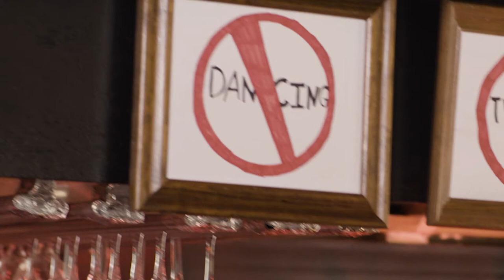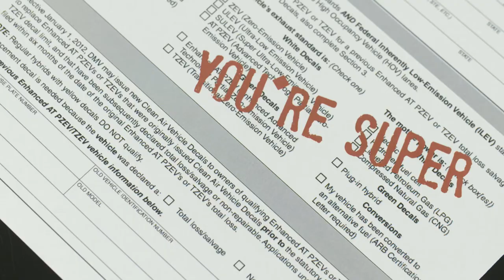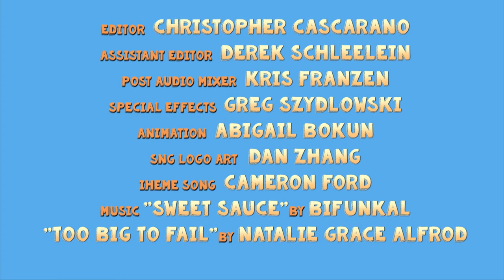Bar Rules - Super Narcoleptic Girl Episode 2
"Bar Rules"
Super Narcoleptic Girl: Episode 2
Keelyn and Lee visit their local bar run by the grumpy, rule-obsessed bartender Joe. We learn about Keelyn's powers and how she came to be called "Super Narcoleptic Girl".

Super Narcoleptic Girl is a comedy web series created by Sarah Albritton and Catherine"Povs" PovinellI. It's about a low-level Narcoleptic superhero with the power to make people dance as she struggles to save the day and stay awake! for more info.

Written by: Sarah Albritton and Catherine "Povs" Povinelli
Director: Larry Ziegelman
Director of Photography: Jon Kline
A One Step Below Production

Cast:
Keelyn: Sarah Albritton
Lee: Catherine "Povs" Povinelli
Joe: Tom Donovan
Super Licensing Agent: Robin Margolis
Extras: Kelly Opalko, Anna Flemming, Maria Lee, Johna Albritton

Crew:
Assistant Director: Johnny Lange
Sound Department: Kris Franzen
Script Supervisor: Kayla Tenboer
Gaffer: Robert Felker
Grip: Katelyn Zenie
Assistant Camera: Chloe Collins
Production Design: Robert Salazar
Make-up: Taylor Darcy and Tiffany Anderson
Costume department: Britney Taylor
Production Assistants: Bea Dageforde, Maria Lee, Johna Albritton

Editor: Chris Cascarano
Sound Mixing: Kris Franzen
Special FX: Greg Szydlowski
Intro animation: Abigail Bokun
Theme Song: Cameron Ford
Music: "Sweet Sauce" by Bifunkal & "Too Big To Fail" by Natalie Grace Alfrod